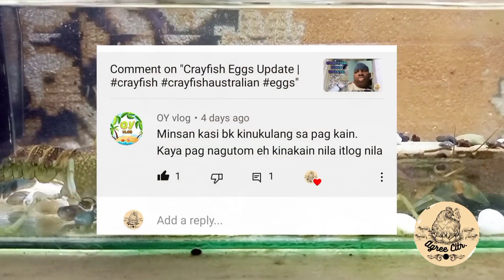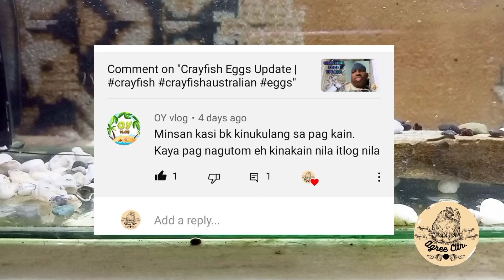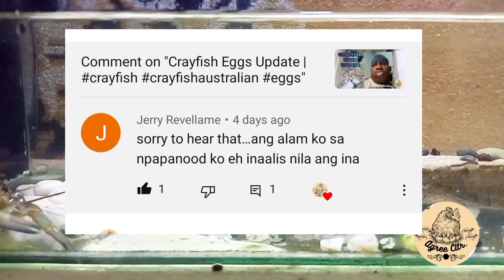Pag aalaga ng itlog ng Crayfish